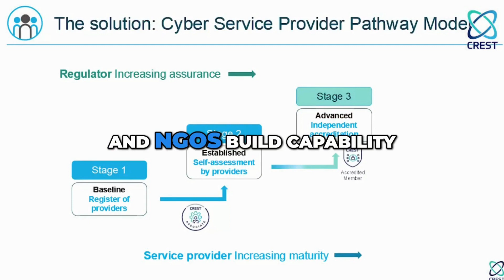CREST Visits the UN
CREST recently visited the UN to take part in discussions throughout the day around the UN’s cyber focus group.

The UN’s cyber focused open ended working group is working towards international agreement on key cyber capability development priorities.

CREST President, Rowland Johnson, and CEO, Nick Benson, attended the working group at the UN HQ in NY on 10 May 2024. Rowland presented on the benefits of consistent international standards for high quality cyber service providers and practitioners.

We were also honoured to be referenced by the UK’s representative who sited the valuable contribution of non-profits including CREST, Global Cyber Alliance, Shadowserver and FIRST.